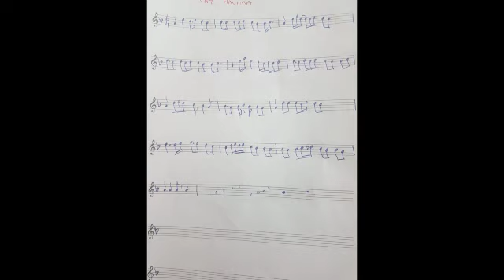Vay Halıma - Notalarıyla Çalınışı - Uğur Kavcı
ÖZEL BAĞLAMA DERSİ ALMAK İSTER MİSİNİZ?

Özel bağlama dersi almak, solfej eğitimi almak, kısa sap bağlama yada uzun sap bağlama dersi almak ve bağlama çalmayı öğrenmek için UĞUR KAVCI'dan ders alabilirsiniz. Ders almak için WhatsApp'tan iletişime geçebilirsiniz.